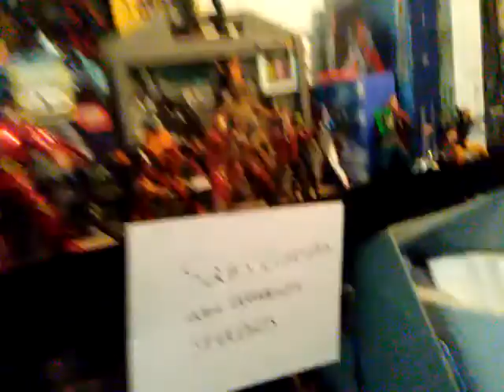Family fun for everyone niece and nephew reacts to my room